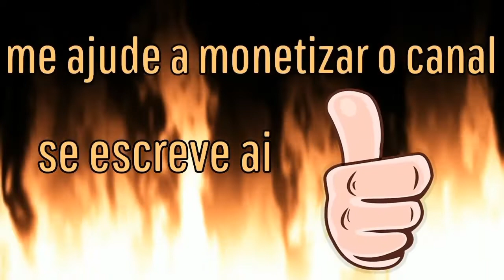Hitman 3 - desafio *For Emergencies Only - DUBAI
Apenas para emergências

. Obtenha o cartão-chave de evacuação